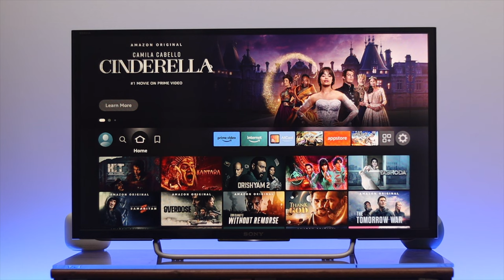Fix- Amazon FireStick TV Stuck Black Screen!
Your Amazon Fire TV Stick Lite/Cube/4K is showing only a black screen or Fire TV Logo when you want to enjoy your favorite shows? Follow these 3 trouble-free solutions to fix Amazon Fire TV stuck on Black Screen or Fire TV Boot Loop.

0:00 Common Black screen Problem on Fire TV
0:16 Solution 1: Restart Fire TV Stick and Change the power adopter
0:47 Solution 2: Change HDMI Port
1:01 Solution 3: Ditch HDMI Extender